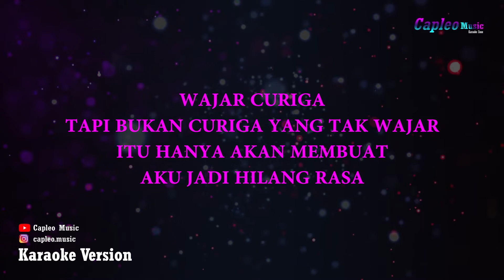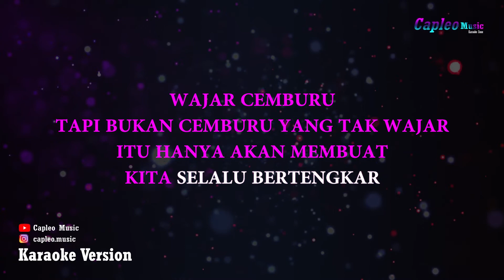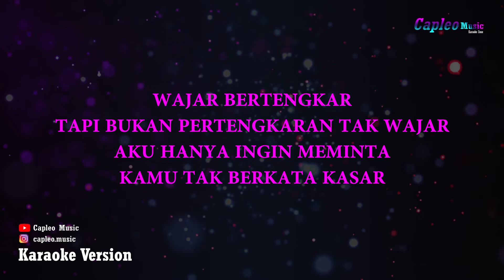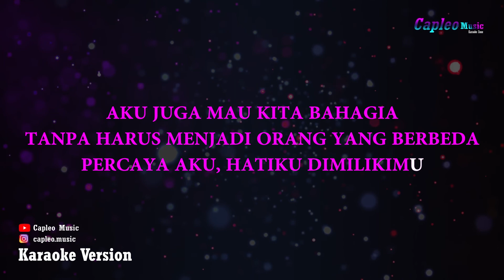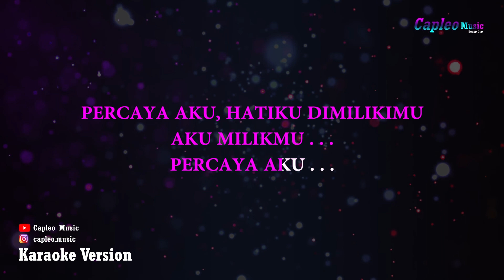Chintya Gabriella – Percaya Aku, "Original key" (Karaoke Version)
Chintya Gabriella – Percaya Aku (Karaoke Version) by Capleo Music